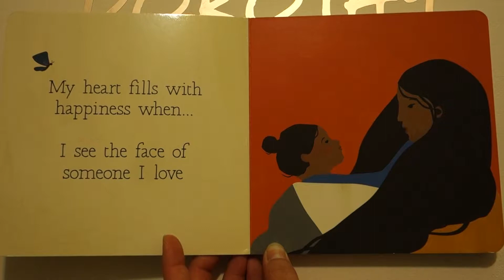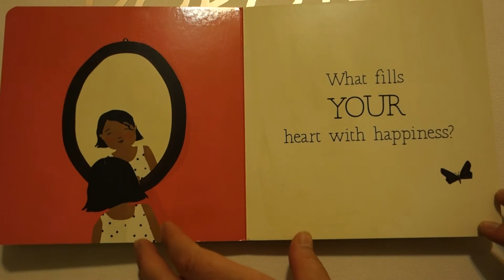My Heart Fills With Happiness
Monique Gray Smith
illustrations by Julie Flett